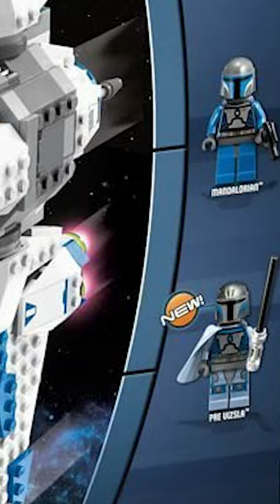Leader of the Death Watch! Day 192 of making a video until Lego hires me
Do you recognize this mini-figure? This is Pre Vizsla, leader of the death watch and keeper of the dark saber. He was originally released in 2012 as a part of the Mandalorian Fighter. Today he is worth over $100. Personally, this is my favorite character in the Clone Wars.